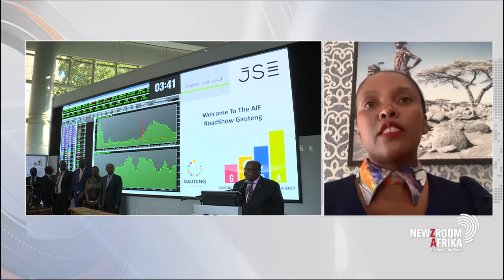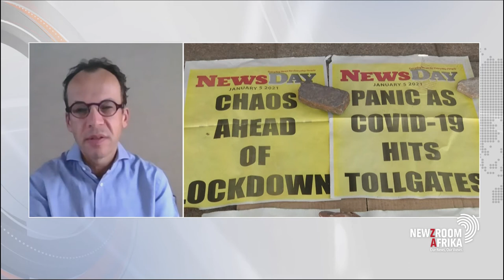The impact of COVID-19 on The Sub-Saharan African economy has caused the first recession in 25 years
The impact of COVID-19 on The Sub-Saharan African economy has caused the first recession on the continent in 25 years. Also, Africa is unlikely to rebound to pre-covid levels at least until 2025. Rwandan President Paul Kagame recently said it will take  a generation or more for many African countries to recover from the pandemic. However, the International Monetary Fund predicts a slow rebound in 2021 for the continent, at around 3 percent. Also, The African Continental Free Trade that came into effect in January this year is cause for much optimism. To unpack Africa’s economic outlook for 2021, we are joined by Dr Martyn Davies, Managing Director of Emerging Markets at Deloitte and Touch, also with us is Yamkela Makupula Africa CEO of Dian Reuz International